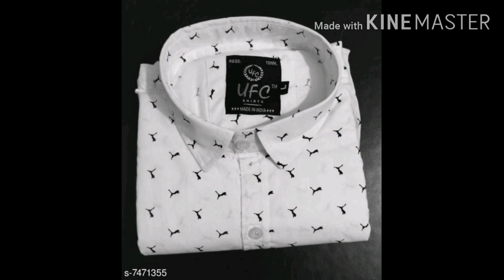Mensformulshirts Kssubbuvlogs traditionalshirts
Mens wear shirts for sale in k s collections